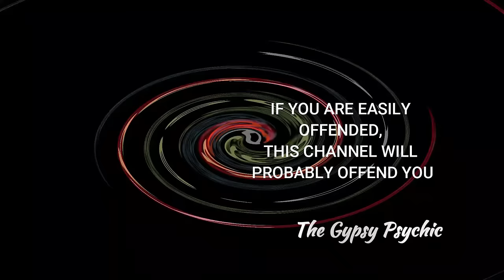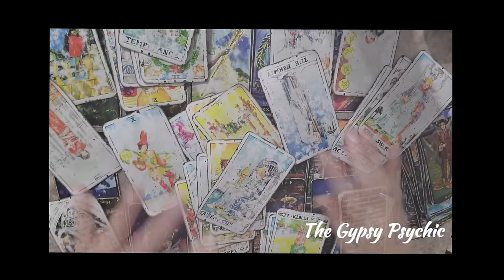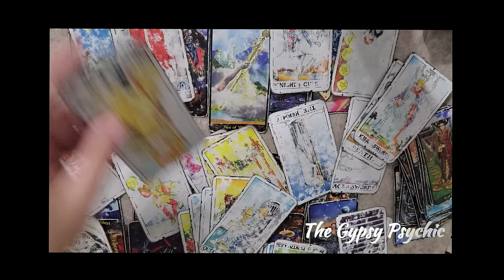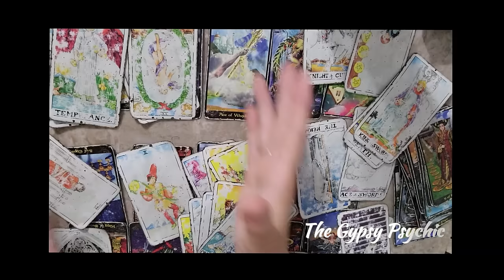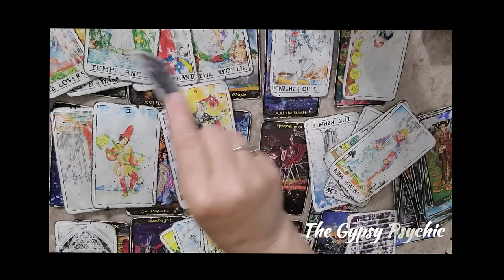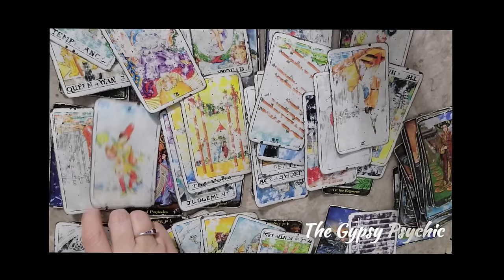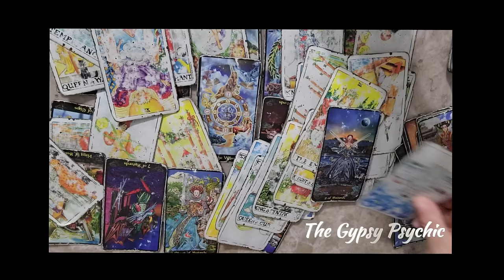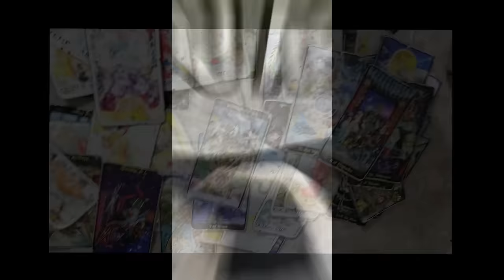PISCES - THE PERFECT MATCH (THIS PERSON UNDERSTANDS YOUR SOUL)